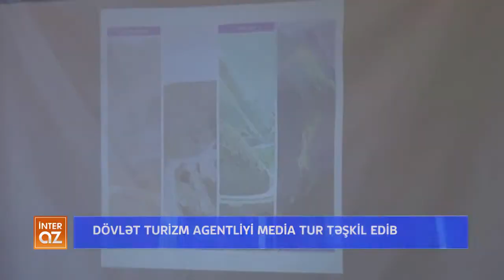Dövlət Turizm Agentliyi “Lahıc” Qoruğuna mediatur təşkil edib | İnteraz TV | 10.08.2021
Avqustun 10-da Dövlət Turizm Agentliyi ölkənin kütləvi informasiya vasitələrinin 50-ə yaxın əməkdaşının və səyahət blogerlərinin iştirakı ilə “Lahıc” Dövlət Tarix – Mədəniyyət Qoruğuna mediatur təşkil edilb.